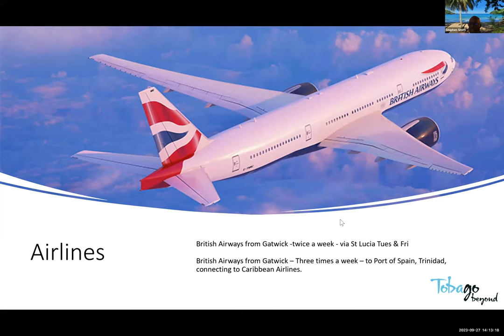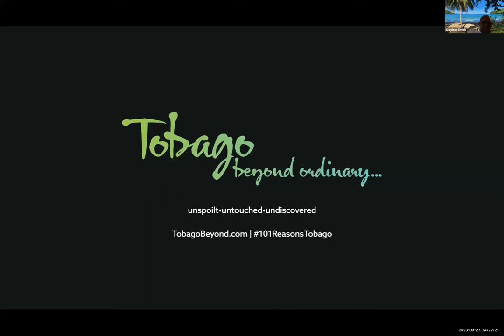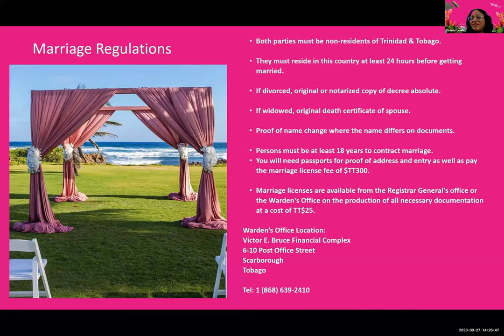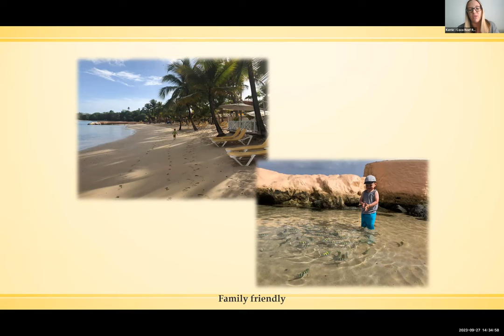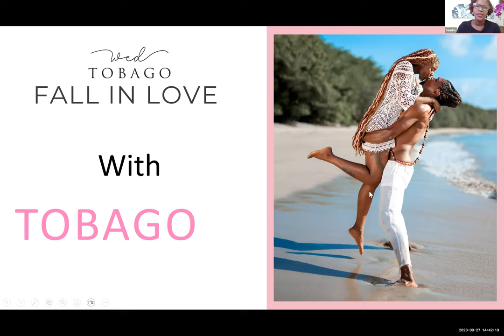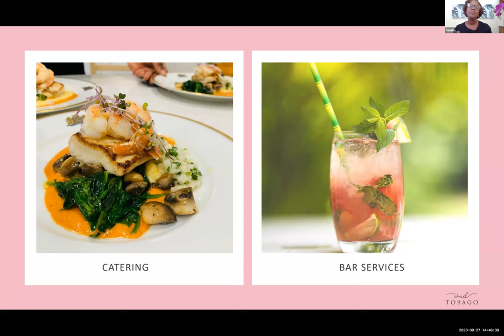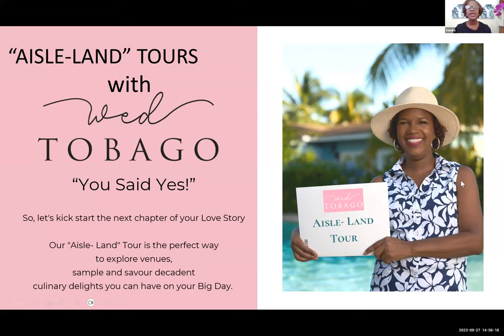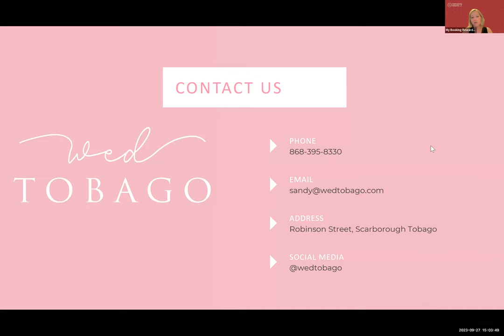Romance in Tobago Webinar 27 Sep 23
Tobago intro . Explore the map, getting around and various areas to enjoy romance in Tobago.

Kerrie Bartholomew – Coco Reef Resort and Spa- getting married or enjoying a honeymoon.
Sandy Sardinha - Tobago’s colorful and romantic offerings